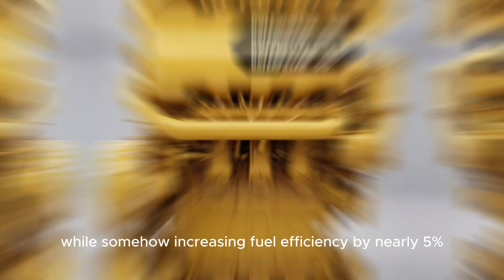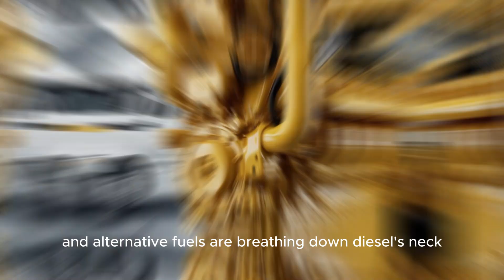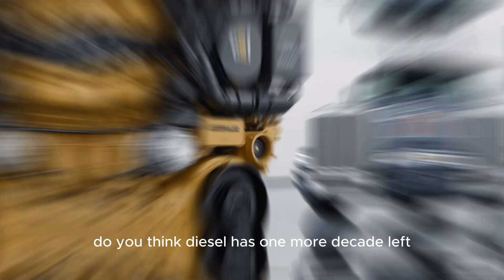2025 Caterpillar C15 Engine Revealed – Power, Performance & Innovation!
Discover the power and innovation behind the 2025 Caterpillar C15 engine in this detailed speech that unveils the latest advancements in heavy-duty diesel engine technology. Whether you're a trucking professional, diesel mechanic, or heavy machinery enthusiast, this presentation dives deep into the performance, fuel efficiency, durability, and technological upgrades that define the next-gen Caterpillar C15. Learn how this engine meets 2025 emission standards while maintaining Caterpillar’s legendary power. With expert insights on torque output, reliability improvements, and real-world applications, this is a must-watch for those who rely on top-tier engines. Get a closer look at how Caterpillar is reshaping the future of diesel engines for construction, mining, and transportation. Stay ahead of the curve and understand why the C15 engine 2025 model sets a new benchmark in engine performance.

Reason to Watch This Speech:
Gain exclusive insights into the groundbreaking upgrades of the 2025 Caterpillar C15 engine and understand how it impacts your industry.